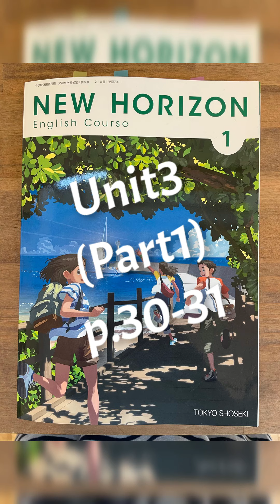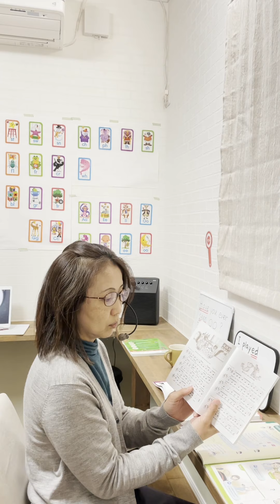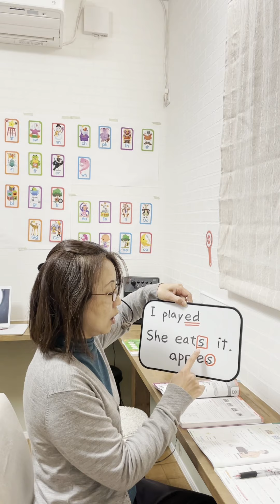[No.7]ニューホライズン1年生Unit3(Part1)p.30-31 ニューホライズン英語教科書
一年生
Unit3 part 1

日本人は、相手とコミュニケーションを取る時、どちらかと言うと頷いたり、
「そうそう」と、共感することに重点をおきますね。

でも、英語の世界では、相手に質問することで、

「あなたのことをもっと知りたい。」

と、相手に興味を持っている事を伝えることに、重点を置きます。

だから、英語ネィティブの人と話をしていると、日本人と話をしているより、圧倒的に質問されることが多いなぁと思います。

でも、相手に聞かれるばかりで、自分ばかり答えるのも疲れますし、また、自分の方から質問していかないと、
「この人、私には興味を持ってくれていないのかな？」
と誤解されかねませんね。😅
それは困る。

だから、疑問詞は大切なんですね。
だから、1年生の最初に、疑問詞を習うのだと思います。

what who、how に続いて、
where, when

ほら、たくさん質問できるようになれますよ。
次回は、ついに、Why?が登場します。

Why? は、英語のコミュニケーションの鍵です。
なんで？
なぜあなたはそう思うの？

英語では、もともと、相手と分かりあえている領域が少ない(Low context culture)想定でコミュニケーションをとります。

日本人のように、
大体わかってくれるよねとか、
空気読めるよねというように、

言わなくても分かってくれると想定して、
相手に話をしません。

だから、初対面の人にだって、少し話していたら、すぐに、
Why do you think so?
と、きかれるんですね。😊

コメ欄に、質問、感想、何でも書いてね‼️
こちらも参考になって助かります。